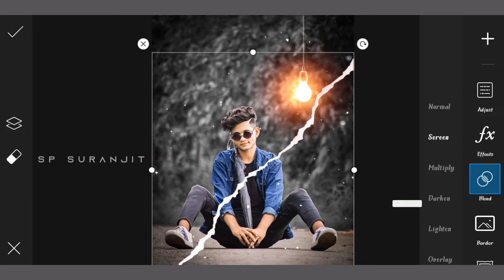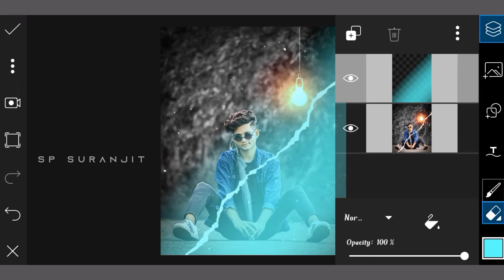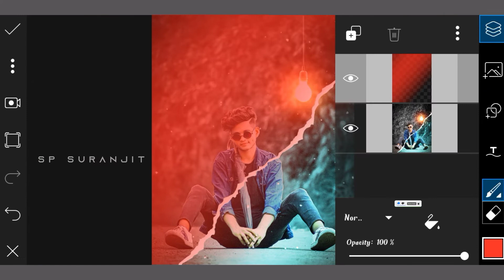Top 2 collor dual tone creative photo editing / picsart app se dual tone photo editing